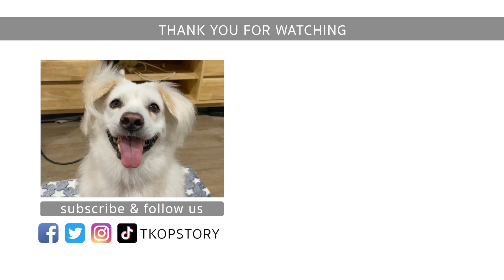มอมแมมรีวิว EP2 :: อาบน้ำน้องหมาขนสีขาว